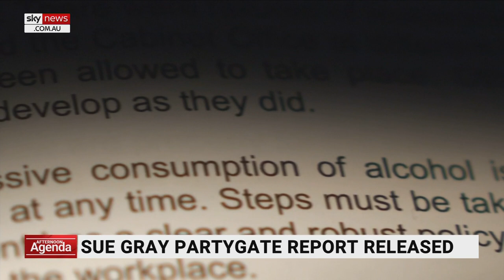Poll shows 60 per cent of Britons think Boris Johnson should resign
UK Prime Minister Boris Johnson admits he's accepted full responsibility for the findings of Sue Gray's Partygate report - but insists he will stay in the top job.

Reports revealed there were parties going well past midnight, excessive drinking of alcohol and a lack of respect for cleaning and security staff working at Downing Street.

The report also highlighted how there was a lack of leadership at the heart of the Tory government.

Mr Johnson’s leadership turmoil is continuing to worsen after a poll released after the handing down of the Gray report showed three in five Britons think he should resign.